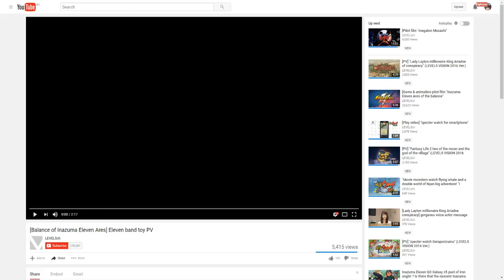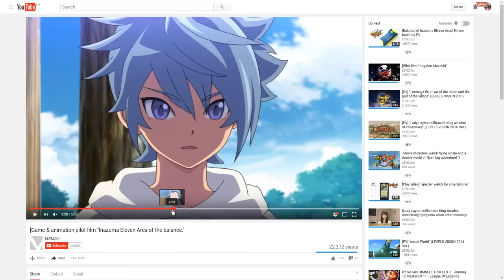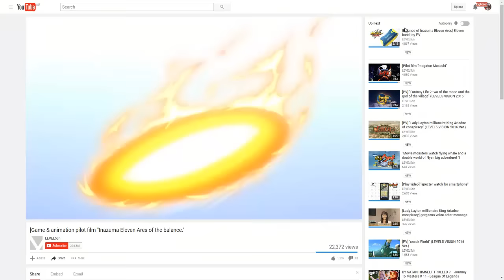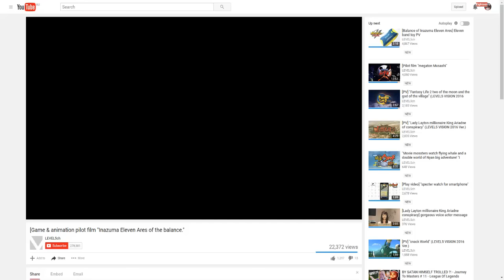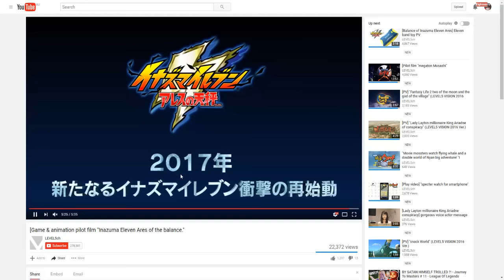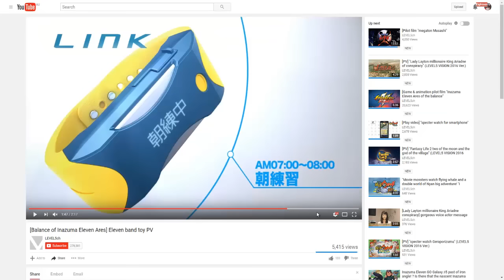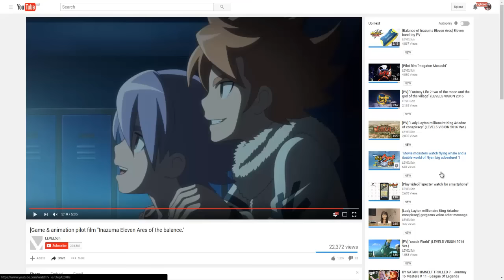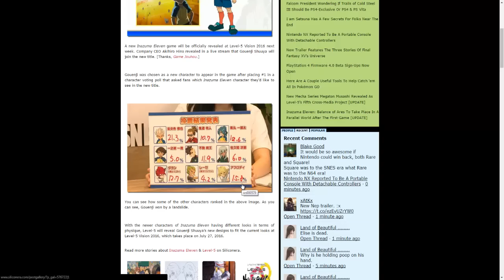Inazuma Eleven: Balance of Ares!!! First Reactions!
Level 5 have blown away my expectations with this new Inazuma Eleven Game so far, with the Revival of Atsuya! The new inazuma will take place in a Parallel universe as well. I am looking forward to seeing more of this Game/Anime!